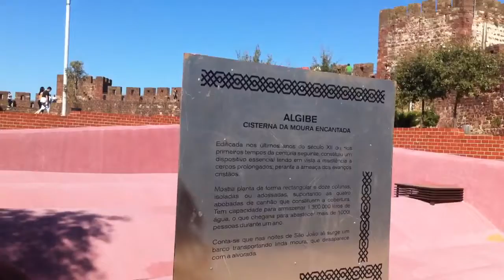Destino PORTUGAL: Depósitos de agua del Castillo de Silves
También llamados Algibes.